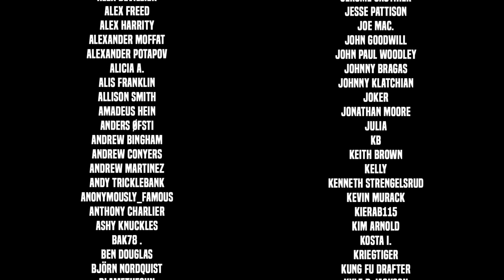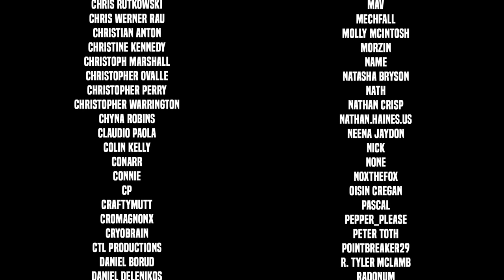The Special Gas - WASTELAND 3 Let's Play - Part 47